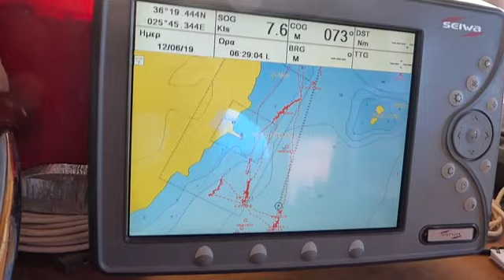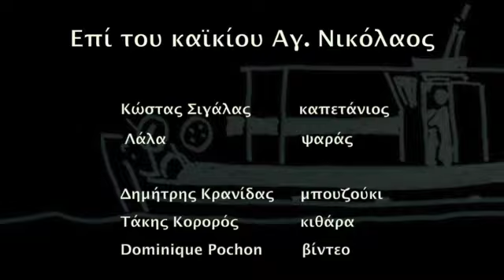Επί του καΪκίου Αγ. Νικόλαος, Ανάφη, 2019.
A bord du caïque Agios Nikolaos à Anafi, île des Cyclades.
Bateau de pêche .
Pêche à Anafi .
Anafi île des Cyclades